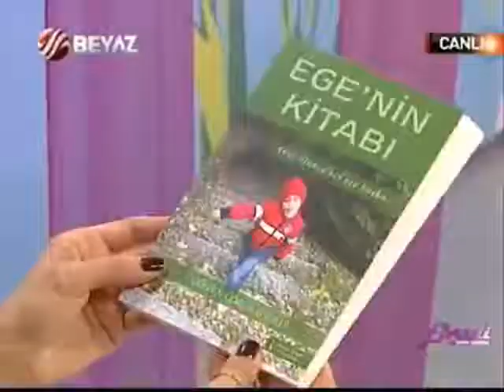Beyaz TV - Ebru Şallı ile Ebruli Programı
Beyaz TV - Ebru Şallı ile Ebruli Programı Ege'nin Kitabı Gülden Görgülü Güler